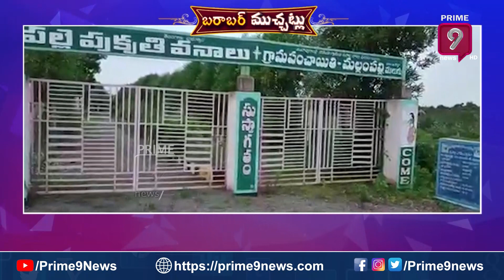పవన్ తో టచ్ లో ఉన్న 40 మంది వైసీపీ ఎమ్మెల్యేలు..? | Barabar Muchatlu | Prime9 News